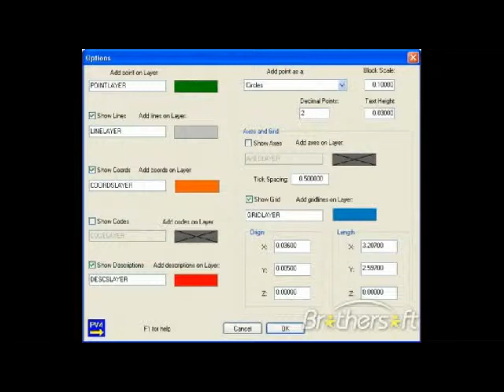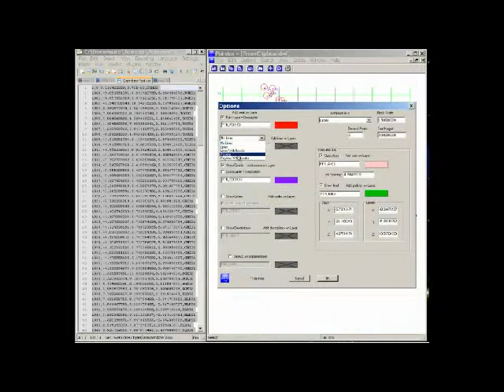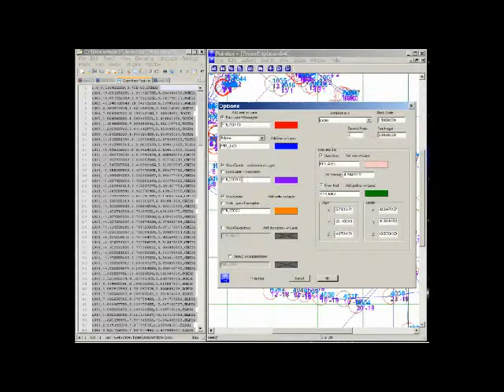Pointor XYZ point from Excel convert as polyline point to autocad